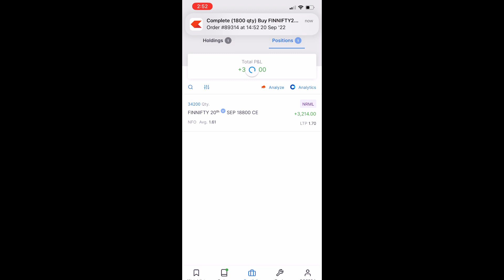FINNIFTY Expiry Live trading Rs 65k profit in seconds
Finnifty live expiry trading on 20 Sept 2022